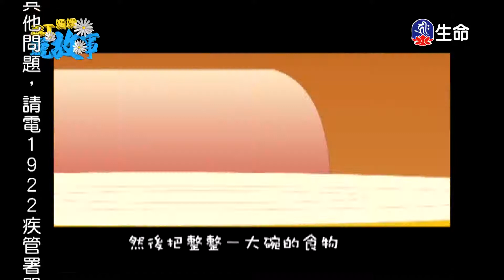四部宗義(11)明就仁波切_般若講座_(lifetv_20220622_03:00)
般若講座_四部宗義(11)明就仁波切。